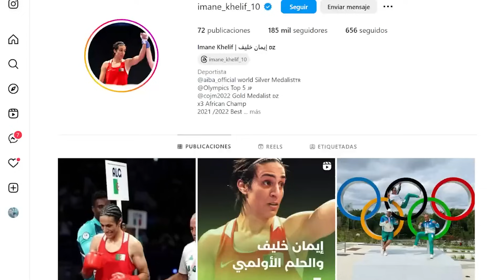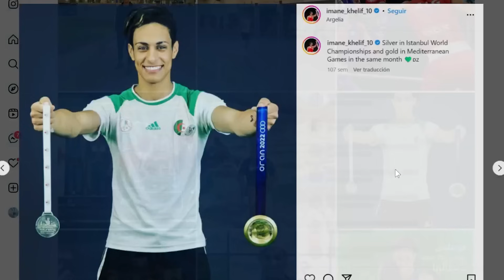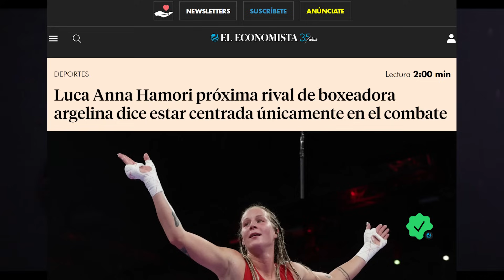Boxeador TR4NS ya tiene su próxima V1CT1MA en los Juegos Olímpicos WOKE Paris 2024 ❌